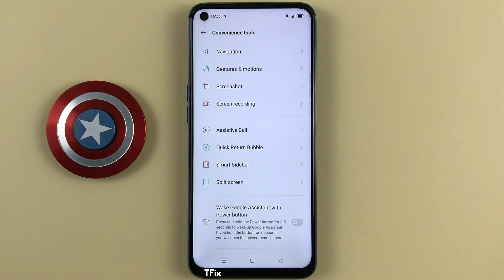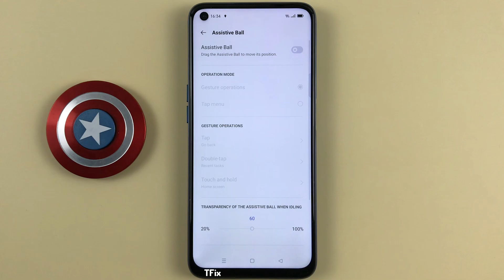How to double tap the assistant shadow to take a screenshot on Realme 6 Android 11